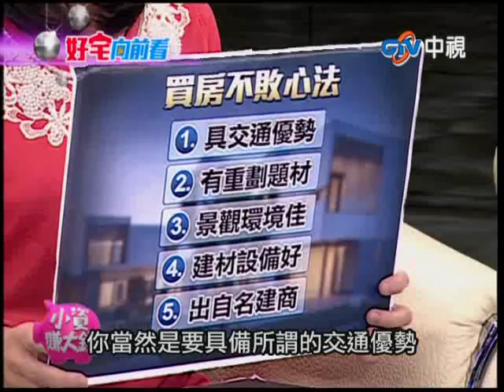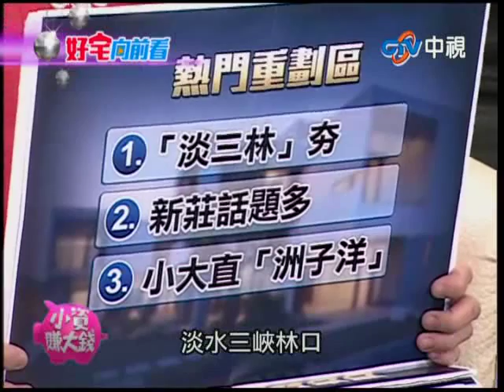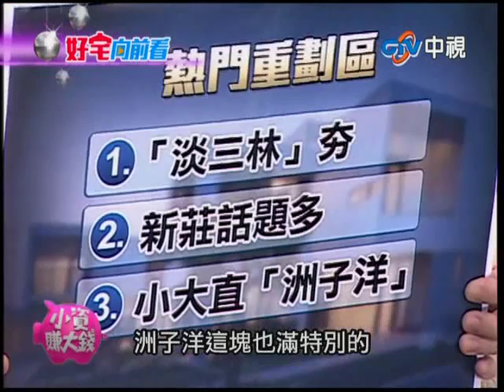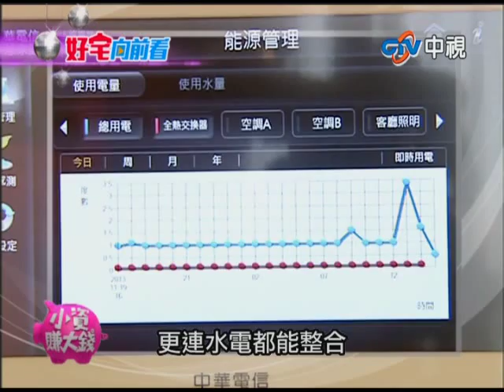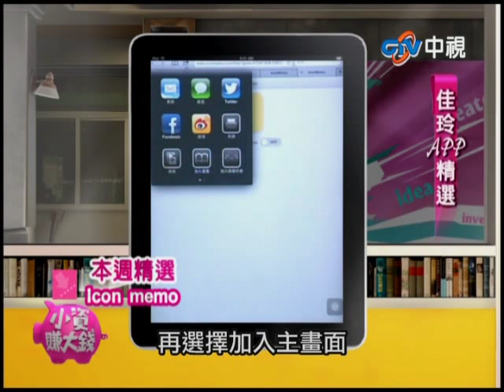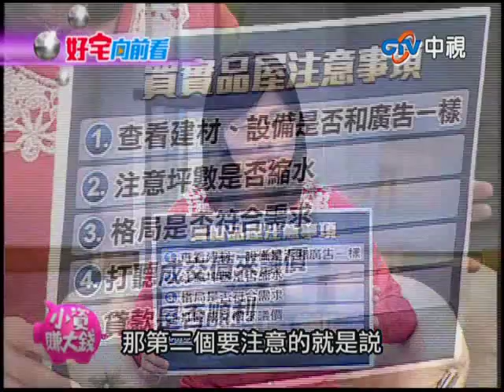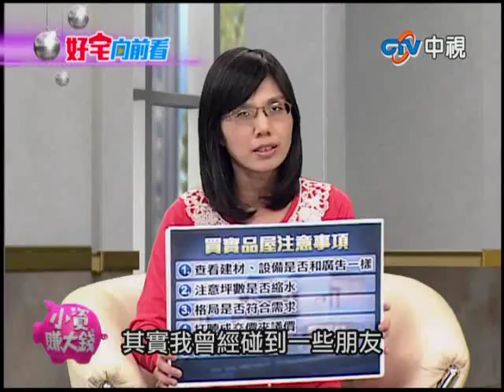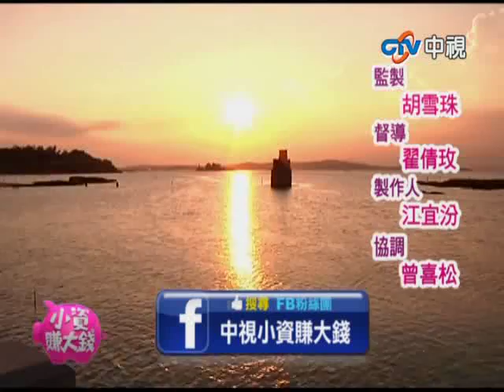中視新聞【小資賺大錢#73】2013.11.30(六) 購屋不敗心法+金門吃喝玩樂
顧問頭家面對面，客源發票滾滾來。時尚特派員給你最新最夯的流行資訊。­佳玲APP潮流APP報你知。好young報報生活新知通通有。每個禮拜六下午三點，請準時鎖定中視新聞【小資賺大錢】

第73集
選豪宅不如挑間「好宅」  專家教您購屋不敗心法  中央電腦控制  按個按鍵電梯到門口 科技未來生活不是夢 金門不僅有風獅爺 還有什麼好吃好玩? 美女特派員帶大家到金門吃喝玩樂